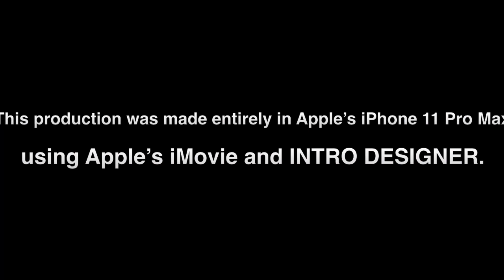Taraji P. Henson Compares Emitt Till To Jussie Smollett Situation…..WTF?!